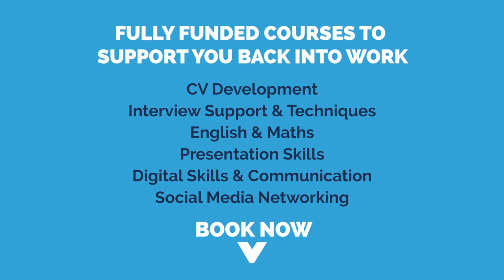How to write a CV: Summary